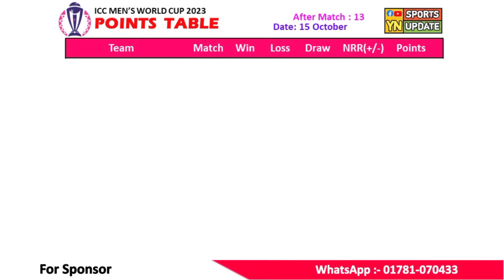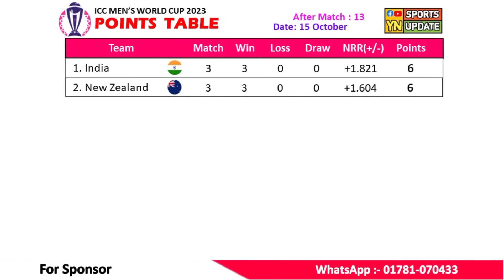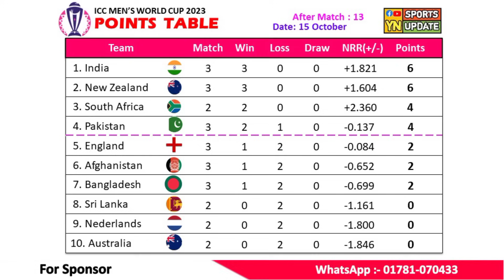AFG vs ENG ম্যাচের পর বিশ্বকাপের পয়েন্ট টেবিল | MATCH 13 | ICC cricket world cup points table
🔻Points Table Update🔻
      🔴Last Update🔴

🔰 Group Stage
🔰 Match :  13 of 48
🔰 Date    :  15 OCTOBER
🔰 Afghanistan vs England